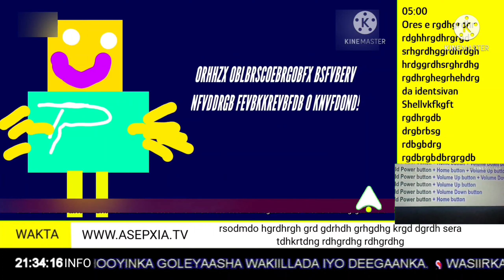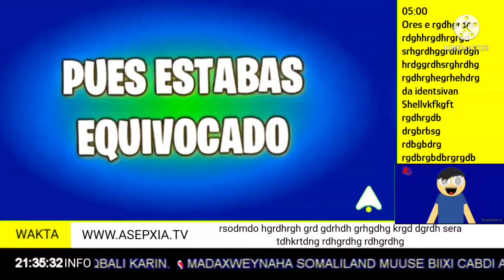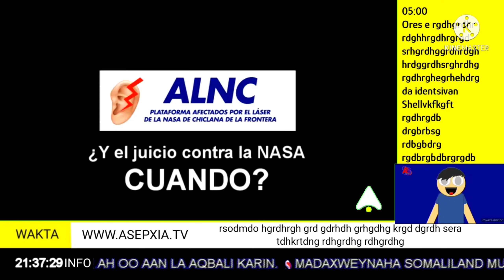Asepxia TV - Publiciterka 29 Noemvri 2017